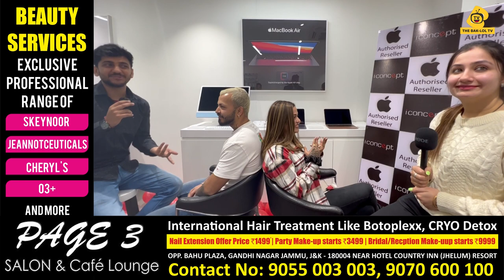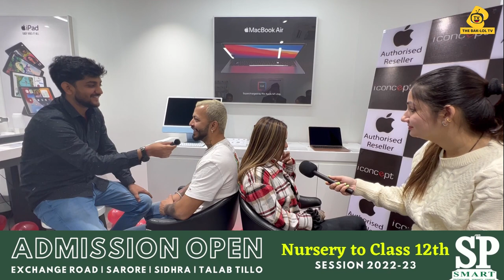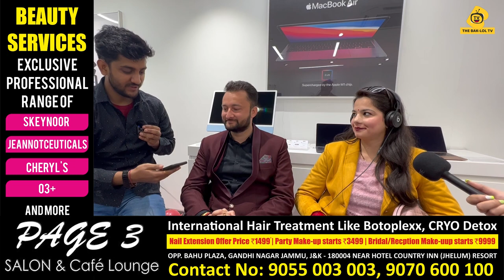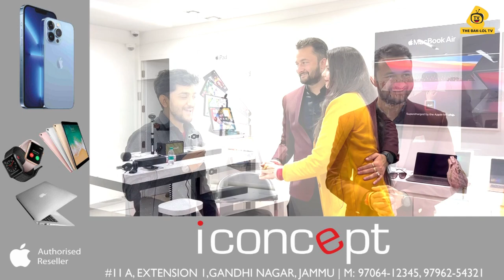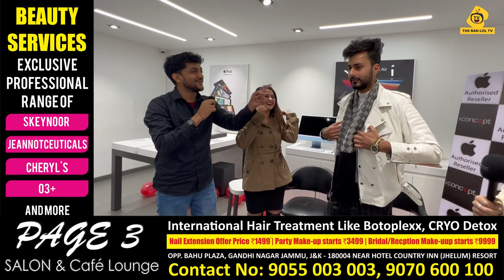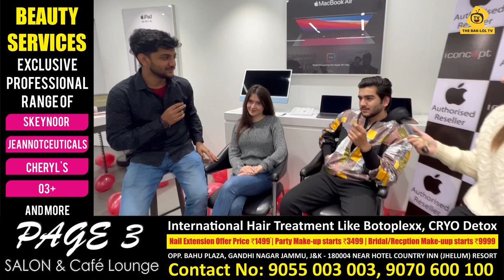Wahan se N lagna start hua tha : Akash Dogra || What is N Lagna? || Comment 😆